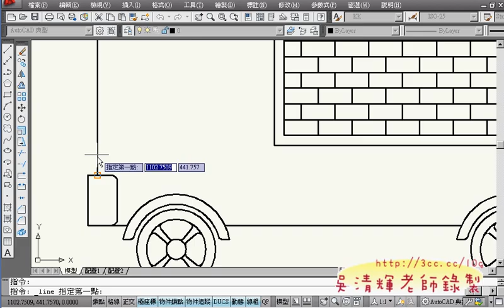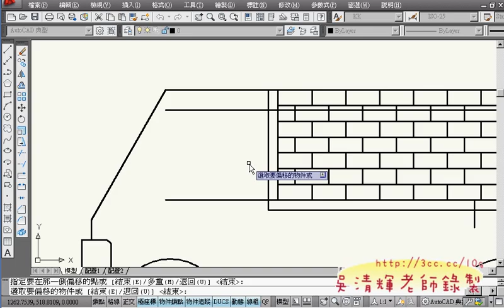05_(AUTOCAD2010證照教學)606題解答車頭部份1.avi